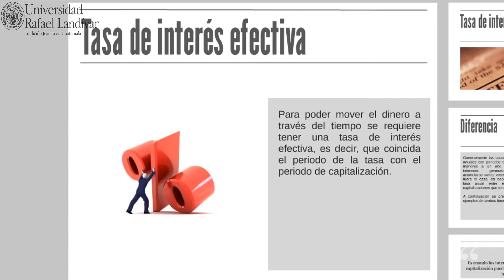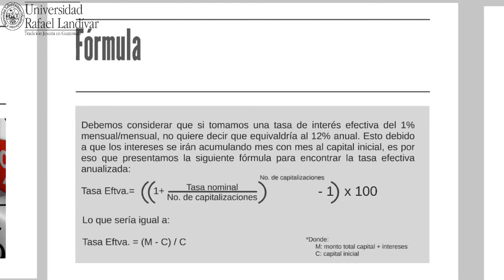MAI Tasa de interés efectiva y nominal